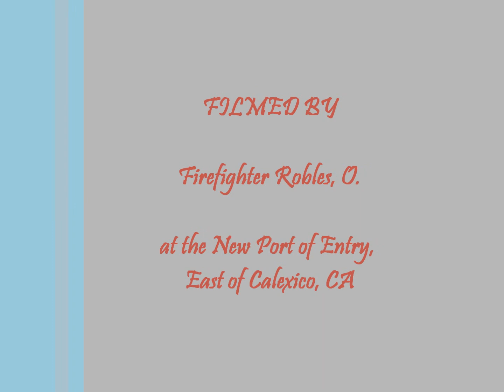How to Hoist Firefighter Tools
Firefighter Robles instruction how to Hoist firefighter tools.